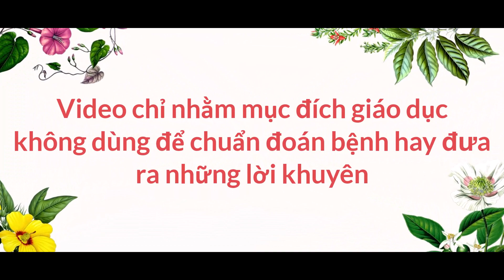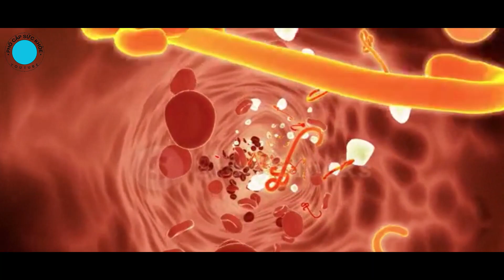Cần làm gì nếu 1 đợt dịch mới bùng trở lại - Phổ Cập Sức Khỏe #94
Cần làm gì nếu 1 đợt dịch mới bùng trở lại, cùng tìm hiểu video sau đây nhé